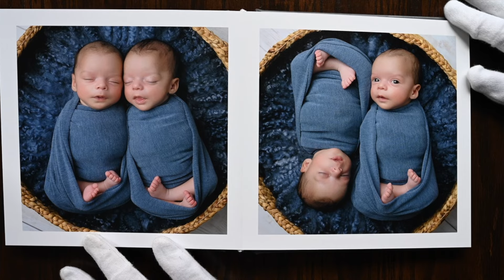Identical Twin Newborn Session near Philadelphia, PA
IN-HOME newborn, baby & maternity portraits near Philadelphia, PA⠀⠀⠀
Our clients enjoy a four step, professional portrait experience that fully customizes each session for each unique family.⠀⠀⠀⠀⠀⠀⠀⠀⠀⠀⠀
We offer gorgeous handcrafted heirloom albums and wall art designed specifically to suit your preferred aesthetic and to elevate your home decor. ⠀⠀⠀⠀⠀⠀⠀⠀⠀⠀⠀⠀⠀⠀⠀⠀⠀
We have received numerous awards from 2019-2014 from both Main Line Parent and Philadelphia Family for being one of Philadelphia's Best Newborn and Baby Photographers.
We create maternity, newborn, sitter and 1st year/cake smash portraits in the comfort of our clients’ homes.⠀⠀⠀⠀⠀⠀⠀⠀⠀
Please visit jessicacatherinephotography.com for more information on our portrait experience. ⠀